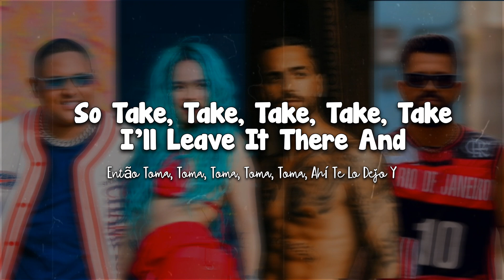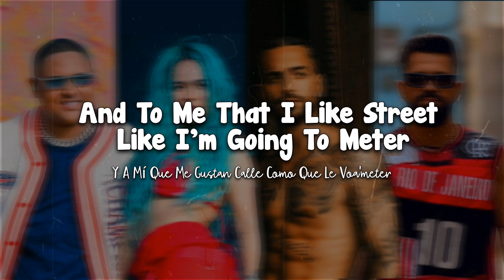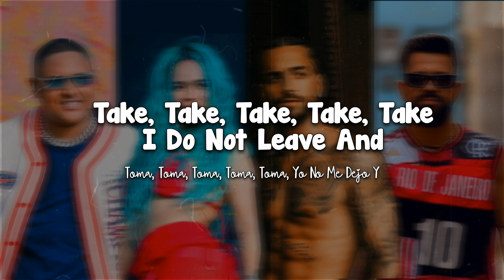Tá Ok | Kevin O Chris , Karol G , Maluma , Dennis | English Translation | Espanol Letra